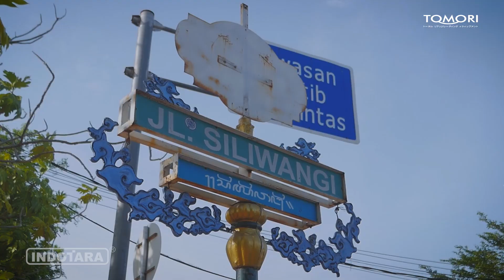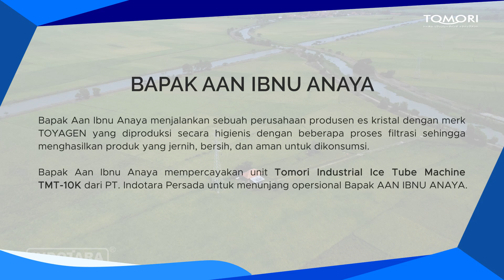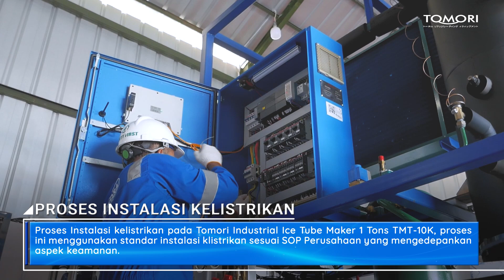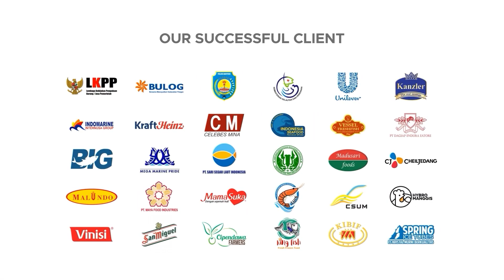INSTALASI MESIN ICE TUBE TOMORI TMT-10K - USAHA ES BATU DI KOTA CIREBON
Pada video kali ini, kita akan mengajak Anda menyaksikan proses instalasi mesin es tabung Tomori Model TMT-10K yang kami lakukan di lokasi Bapak Aan Ibnu Anaya di Cirebon.

Kami sangat berterima kasih atas kepercayaan yang Bapak Aan berikan kepada Indotara untuk menjadi mitra dalam memenuhi kebutuhan es balok berkualitas tinggi.

Seperti yang Anda lihat, proses instalasi ini dilakukan dengan sangat profesional oleh tim teknisi berpengalaman kami.

Setiap tahap pekerjaan dilakukan dengan cermat dan teliti, mulai dari persiapan lokasi, pemasangan mesin, hingga pengujian kinerja. Semua ini dilakukan untuk memastikan mesin beroperasi dengan optimal dan pelanggan mendapatkan hasil yang maksimal.

Tomori Industrial Ice Tube Machine
• Model : TMT-10K
• Capacity in 24 hours : 1 Tons Full
• Power : 7.9 KW; Required netto power by PLN : 16 KW
• Voltage : 380V/3 Phase/50Hz
• Dimension (LxWxH) : 1560x1150x2200 MM
• Body Material : Iron Coated Blue Colour
• Ice Tube Casting Tube Diameter : 29-35 MM; Ice Degree : -3°C
• Weight : 970 Kgs
• Heavy Duty Compressor : Bitzer 5 HP
• Evaporator Material : Stainless steel SUS304
• Condensing unit : Air Cooled Condenser
• Control Valve : Danfoss; PLC Control : Siemens
• Remote Control System : WIFI
• Main cable : 3x6x2.5; Free Arakawa Stabilizer PDS-20KVA
• Warranty : Electrical 12 Months
Features
+ Compressor by Bitzer, Sindelfingen, Germany
+ Switches by ABB, Switzerland
+ Valve by Danfoss, Denmark
+ Free Freon R404A by Chemours, USA
+ Stainless Steel Food Grade By Otto Junker Gmbh, Germany
+ Heavy Duty 3 Layer Protective Coating by Jotun, Norway
+ Machine Oil By Bitzer, Germany
+ Full capacity warranty with Advanced Japan Technology
+ Free maintainance 1X, Free water pump
+ Strong Construction Made by High Quality Material
+ Tomori produk berkualitas dari PT. Indotara Persada
+ Sudah complied dengan uji kelayakan dari BPOM,DEPKES,MUI

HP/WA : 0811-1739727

50/F, Menara BCA Grand Indonesia

Yogyakarta Office
Hartono Mall Yogyakarta Lt. 3
Kaliwaru, Condongcatur

Singapore Office
Marina Bay Financial Centre Tower 3
17F, 12 Marina Boulevard
Singapore - 018982

Editor : Rizal
Campers : Ghulam
Vp Id : 7993
SKU ID : DIR-1